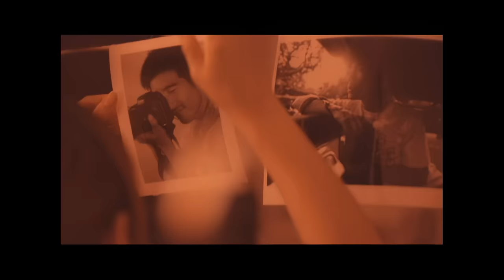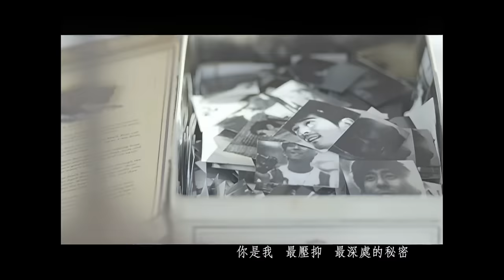Della丁噹 [ 洋蔥 ] MV官方高清完整版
戲劇、歌唱金三角聯手打造  丁噹、修杰楷續前緣譜「我愛他」前傳
「下一站，幸福」導演陳慧翎初執MV導演筒 「洋蔥」MV再現經典浪漫
丁噹、修杰楷戲裡甜至戲外  微博、簡訊關心不間斷

丁噹詮釋「洋蔥」 MV找好友修杰楷續「我愛他」前緣 「下一站，幸福」導演陳慧翎浪漫執導
　　丁噹將於7/9推出「下一站，天后」精選＋自選輯，除了有「可以不可以」、「猜不透」、「我愛他」等丁噹這些年來唱紅的經典K歌全收錄之外，丁噹也重新詮釋了多首樂壇經典歌曲如「我是一隻小小鳥」、「飛機場的10:30」、「kiss goodbye」及「洋蔥」等，經由丁噹獨特渾厚的嗓音重新賦予這些經典歌曲不同的靈魂與生命。
　　而前些日子丁噹拍攝「洋蔥」的MV，找來好友修杰楷再續前緣，兩人因「我愛他」MV結識，當初就是因為丁噹對修杰楷在「痞子英雄」中的演出印象深刻，讓唱片公司特地安排修杰楷擔任「我愛他」MV的男主角，兩人因而成為好友，對修杰楷頗有好感的丁噹對修杰楷私底下溫柔體貼的個性讚不絕口，修杰楷也認為丁噹其實是個非常可愛率性的好女孩，由於「我愛他」MV兩人互動自然，讓歌迷留下深刻印象，因此這次拍攝「洋蔥」，唱片公司就建議不如再找修杰楷續前緣，讓「洋蔥」成為「我愛他」的「前傳」。
　　而MV的導演也特地找來「下一站，幸福」的導演陳慧翎執導，陳慧翎導演擅長營造浪漫唯美的畫面，是「下一站，幸福」創下超高收視率的幕後大功臣，因此唱片公司希望藉由陳慧翎導演的功力讓「洋蔥」的MV呈現猶如童話般浪漫唯美的氛圍。陳慧翎導演也是首次執導MV，她稱讚丁噹的「我愛他」讓「下一站，幸福」增色不少，因此特別破例同意執導「洋蔥」。
　　結合了知名偶像劇導演陳慧翎、戲劇一哥修杰楷以及「夜貓天后」丁噹的黃金鐵三角攜手打造2010頭號情歌「洋蔥」，浪漫呈現酸甜愛情的原汁原味。

丁噹、修杰楷默契十足　戲裡曖昧戲外互相關心
　　而最近忙於拍攝「飯糰之家」的修杰楷在兩個月前接獲拍攝「洋蔥」MV的邀約之後，便立即向劇組告假，留好空檔再度為丁噹跨刀，MV安排修杰楷是個桃花緣極佳的攝影師，丁噹則是默默暗戀修杰楷的攝影助理，兩人互動時而曖昧時而溫柔，陳慧翎導演特別安排兩人雙手交疊、親密貼臉、貼身共舞等畫面，展現愛情得不到的酸甜苦澀，兩人也默契極佳，許多畫面都是一次OK，
陳慧翎導演也大讚兩人互動自然，情緒掌握得維妙維肖，連工作人員在旁看了都不禁臉紅心跳。
　　除了螢幕上兩人互動自然登對，私底下兩人私交也相當不錯，雖然修杰楷忙於偶像劇的拍攝，丁噹最近則全心投入即將在7/17於台大體育館舉辦的「達芙妮 Dream Girl 下一站天后」演唱會密集彩排練舞，兩人有空仍會利用簡訊或部落格聯絡感情，交換生活心得，修杰楷也對丁噹的微博內容瞭若指掌，讓丁噹相當驚訝，直呼修杰楷是個難得一見心思細膩的好男人。